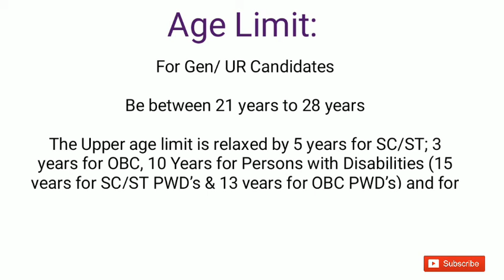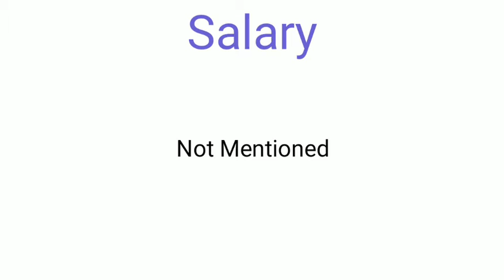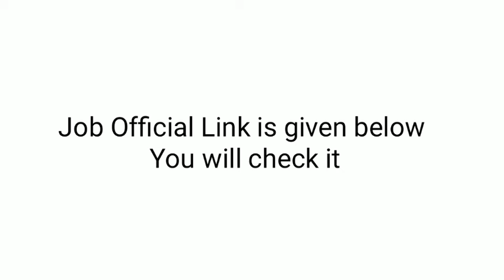Central Government Job|| NPCIL Requirement || Bachelor Degree Qualification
Important Dates:

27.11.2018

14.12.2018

Jan/Feb 2019